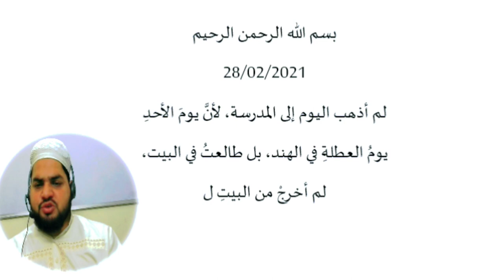Chapter 4, Diary in Arabic مذکرہ عربی مضمون نگاری سیکھیں، عربی لکھنے کا طریقہ، عربی لکھنا سیکھیں